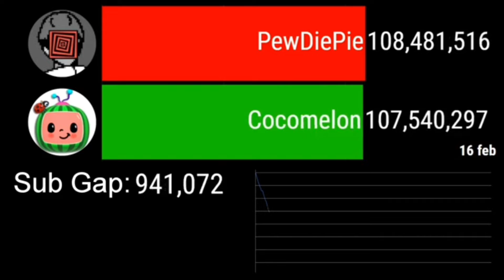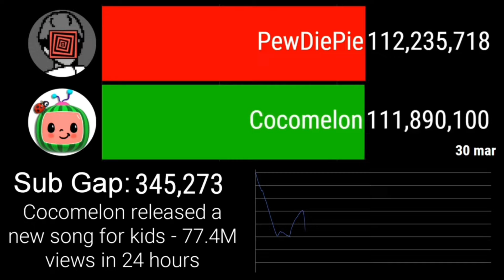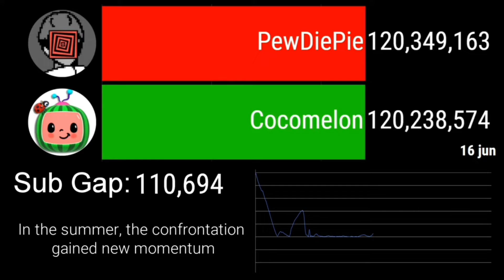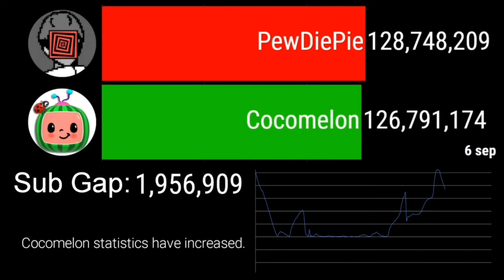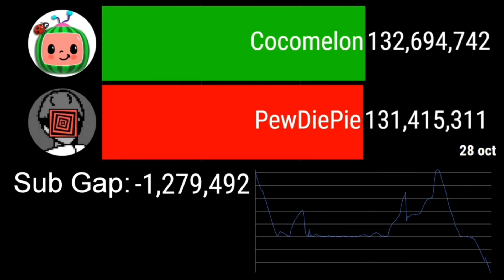What if Cocomelon vs PewDiePie happened?